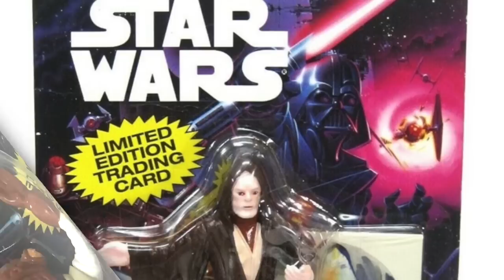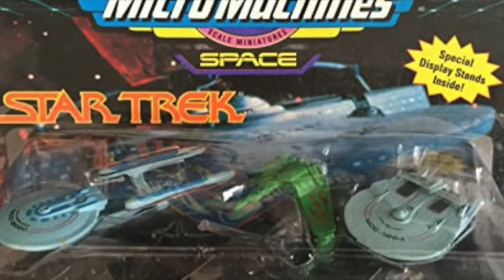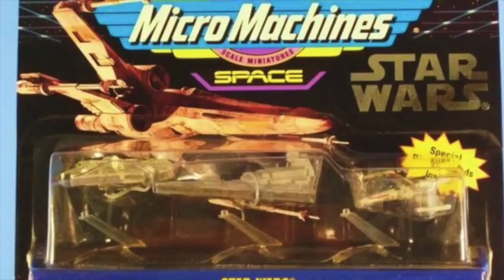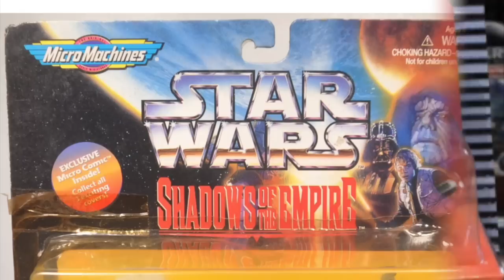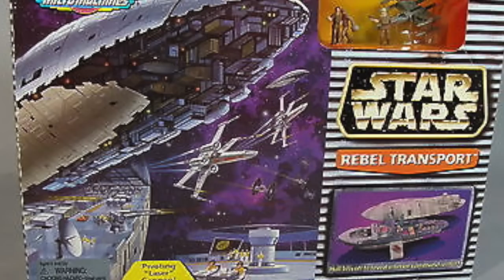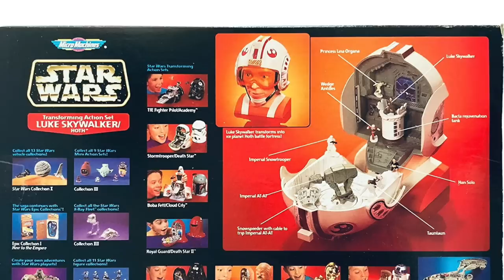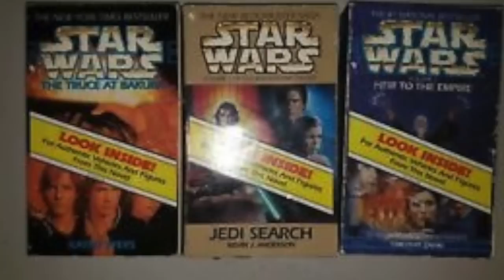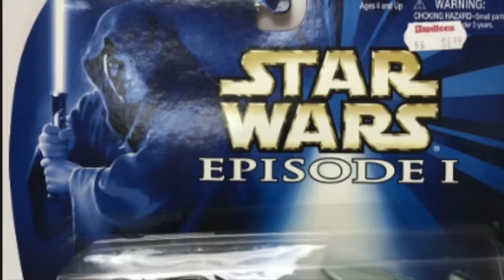Star Wars Micro Machines from Galoob. The greatest Star Wars Vehicle line of all time? Yes.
Scott Toy Guru Neitlich does a deep dive into the Galoob Micro Machine Star Wars line from the early 90's including a review of how they were sold, changes to the line, rare vehicles only available in sets and the Death Star dangle that was never sold at a mass retail store. All this and more from Spector Creative!